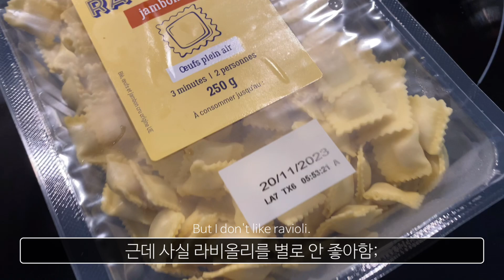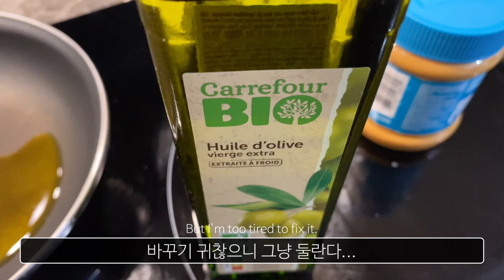[C-Vlog] 이상한 라비올리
난 라비올리가 싫어